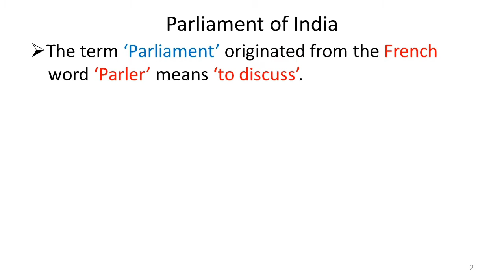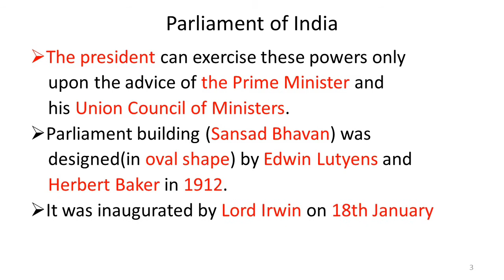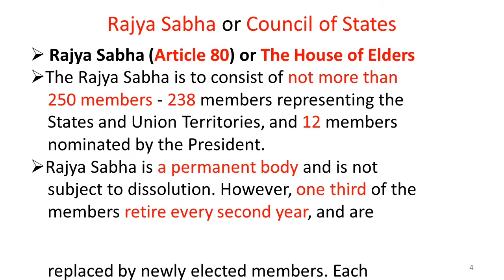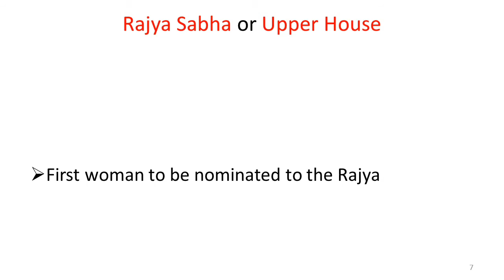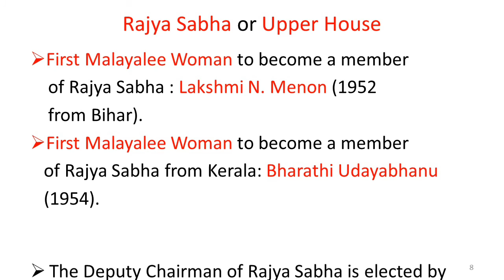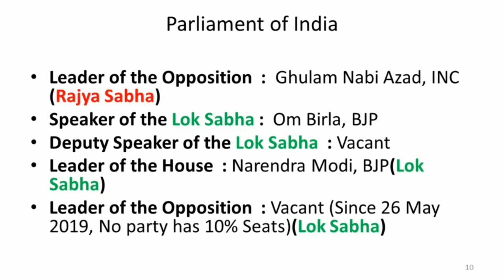ഇത് കാണാതെ പോകരുത്/Indian Parliament - Rajya sabha/ Very useful facts/Must Watch/PSC GK/Career Tips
This video consists of important questions and answers on Indian Parliament and Rajya sabha.

Helpful to those who preparing Competitive exams like PSC(LP/UP, LDC, LGS, KTET. Fireman, Assistant etc.)/UPSC.